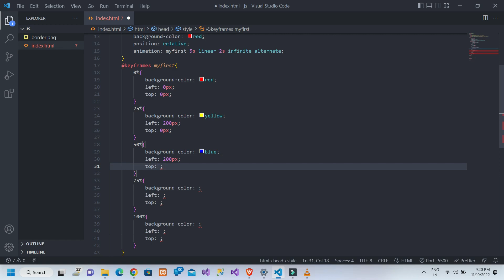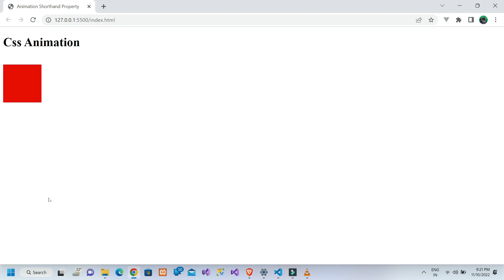How to Add CSS animation property in single line in html & CSS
CSS Animation Shorthand Property
The example below uses six of the animation properties:
 animation-name :
animation-duration:
animation-timing-function:
animation-delay:
animation-iteration-count:
animation-direction:
The same animation effect as above can be achieved by using the shorthand animation property:

As i cover all animation with more property but in this video i will show you all property in single line of code . or you can say its shortcut of css animation property .

Here is my portfolio : Jogindrakumar.com